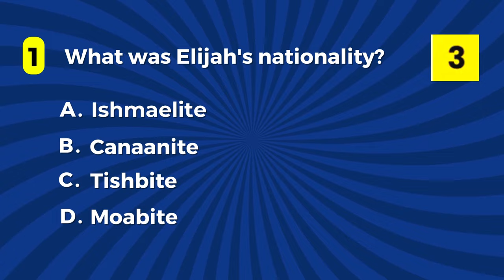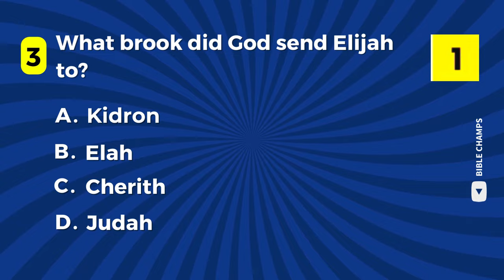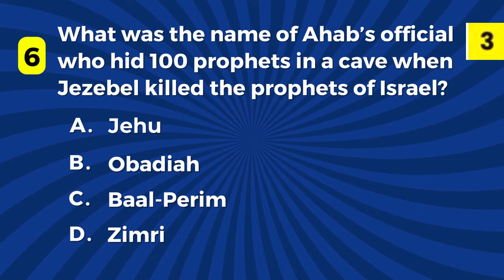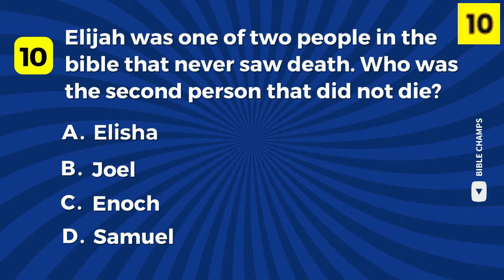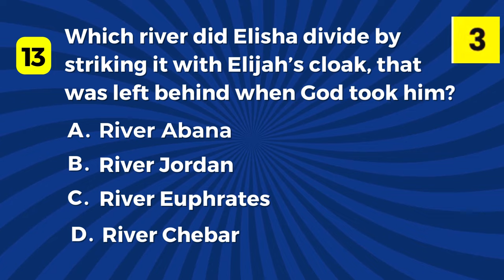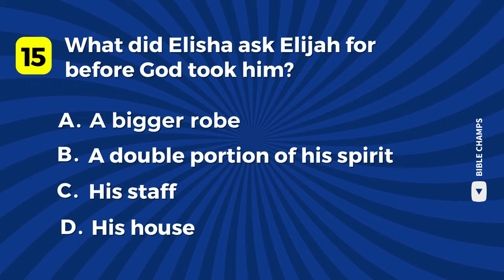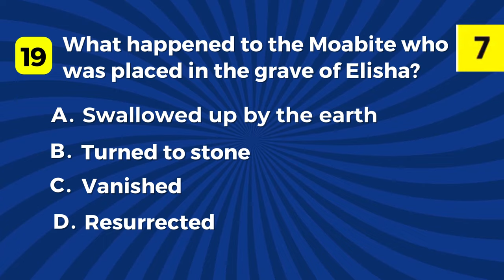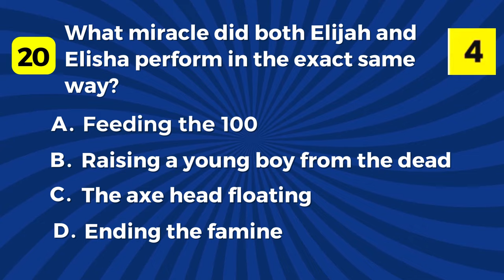Can You Beat This ELIJAH vs ELISHA Bible Quiz Challenge?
This Elijah and Elisha Bible Quiz focuses on two unusual prophets in the Old Testament. Prophet Elijah and his successor, Prophet Elisha. We call this the Elijah vs Elisha Bible Quiz!! We have carefully curated 20 questions to test your bible knowledge of the Old Testament. Challenge your bible knowledge, test your bible knowledge of the Book of Kings, and see just how much you know the bible.

Whether you're a seasoned believer or a curious seeker, this bible quiz is sure to expand your understanding and deepen your appreciation of these prophets, the miracles they performed, and their lives. Get ready to learn more about the scriptures and enrich your spiritual journey!

All questions have scripture references attached for further personal bible study.

Be sure to invite your friends and family, or you could organize a Bible Trivia Game night with your Christian church group. Our Bible Quizzes are the perfect catalyst for laughter, friendly competition, and deepening your collective understanding of the scriptures.

Also, let us know how well you did in the bible quiz by sharing your score in the comment section below. We respond to every comment, and we look forward to engaging with you.